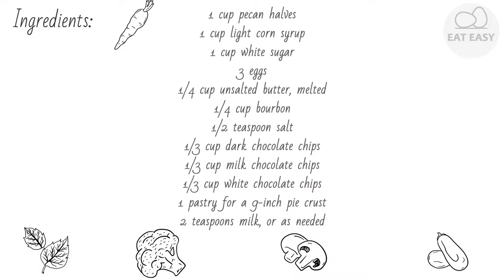Bourbon Chocolate Pecan Pie YUMMY!